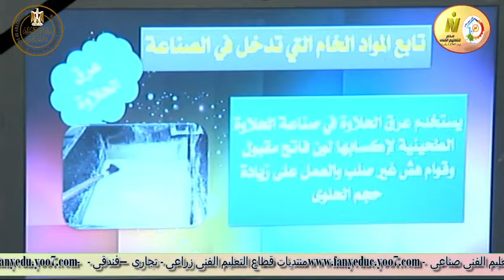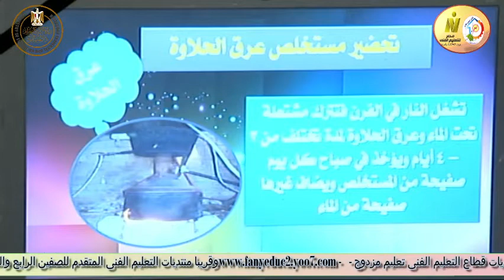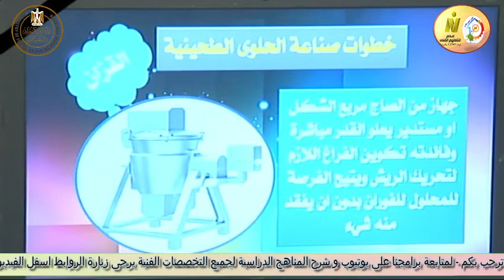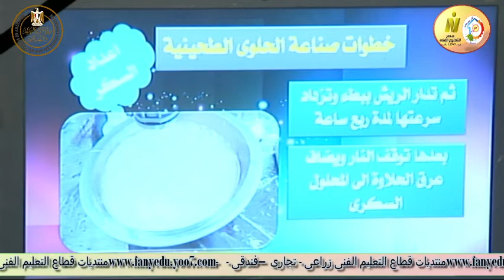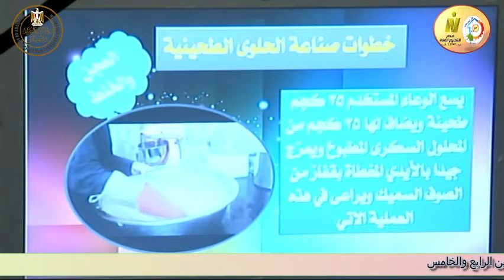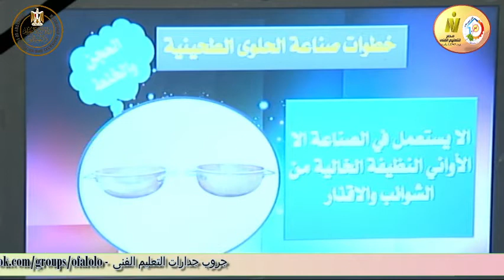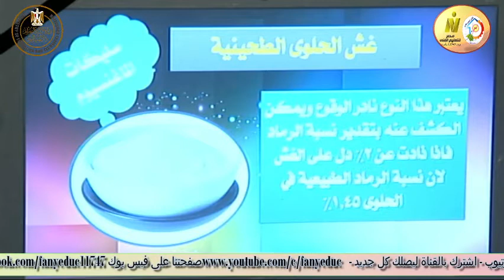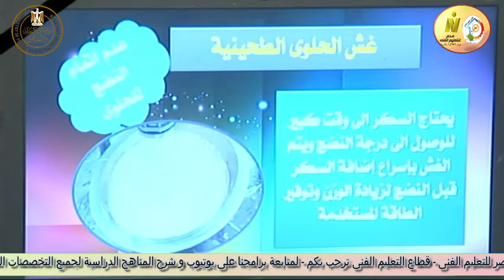الصف الثالث زراعى - تصنيع غذائى - صناعات غذائية - صناعة الحلوى الطحينية - أ نبيل عبد الرؤوف